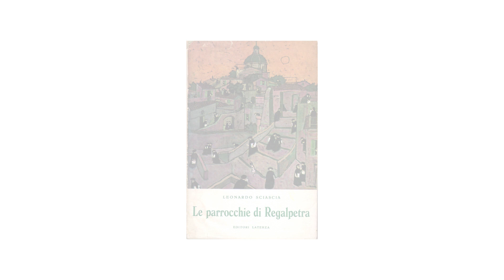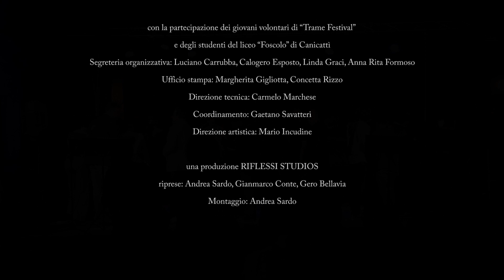RACALMUTO ritorna REGALPETRA official trailer